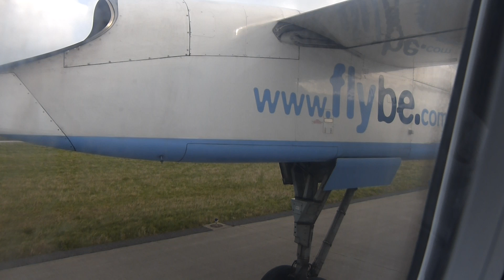Flybe Dash 8-400 G-ECOJ full flight from Jersey to Guernsey